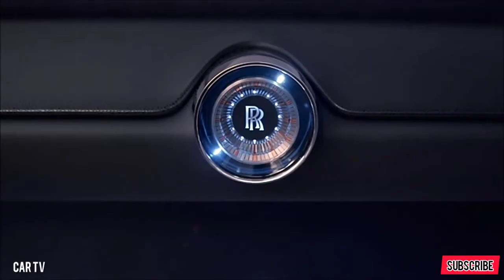Crazy concept cars (from BMW, Rolls Royce,Lamborghini)